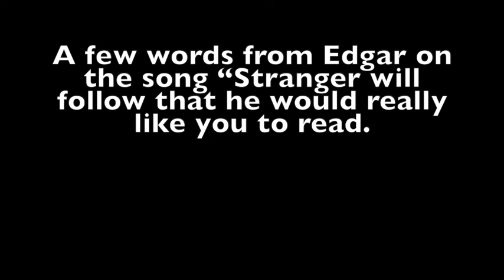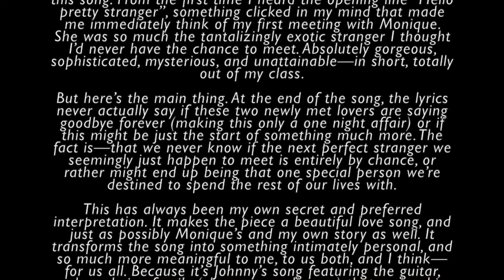Stranger - Visualizer (from Brother Johnny)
Featuring Michael McDonald, Joe Walsh, and Ringo Starr